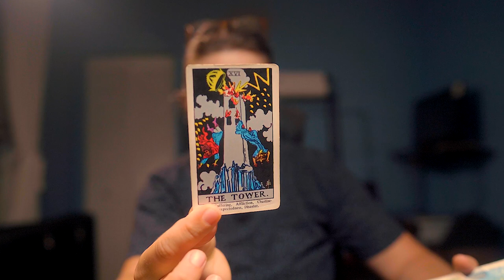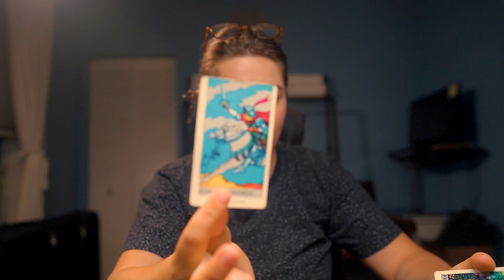✨Weekly Energy✨ New Moon in Cancer - Change Your Story and Change Your Life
✅  Fated Events
✅  Unexpected Changes
✅  Wish Granted
✅  Uncomfortable Truths
✅  Find Healthy Channels for Frustration